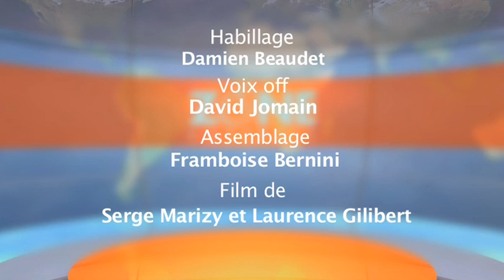Madagascar : Majunga Grotte Anjohibé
Émission TV Zone Australe ( Antenne Réunion ) Film de Serge Marizy et Laurence Gilibert sur le site touristiques des grottes de Anjohibé